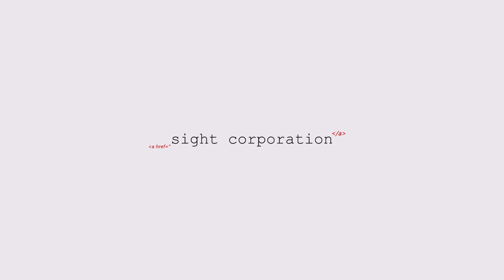პიცა ალსასურად/ Flammkuchen (პიცათა ნაირსახეობა Ep.1)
🇩🇪🇩🇪🇮🇹🇮🇹იტალიელები არ არიან მარტონი ცომეულზე საკმაზის მოყრაში. ნელა-ნელა ვეცდებით, რომ ყველა სახეობის პიცისებრი გაგაცნოთ.  🍕🍕🍕🍕

ვიწყებთ შეფ ლუკას ერთ-ერთი საყვარელი პიცისებრით, რომელიც გერმანიის, შვეიცარიის და საფრანგეთის მოსაზღვრე რეგიონიდანაა.
Henry's Kitchen • ჰენრის ქიჩენის შესანიშნავი თინუსით და Blauenstein/ბლაუენშტაინის ჩიჩიებით.
- მარტივი რეცეპტი✅
- მარტივი და სწრაფი მომზადება✅
- გემრიელი ✅
- ულიმიტო ვარიაციების საშუალება ✅

მადლობა მეგობრებს მხარში დგომისთვის
Henry's Kitchen • ჰენრის ქიჩენ
Elit Electronics • ელიტ ელექტრონიქსი
Blauenstein/ბლაუენშტაინი
ევროპროდუქტი • Europroduct